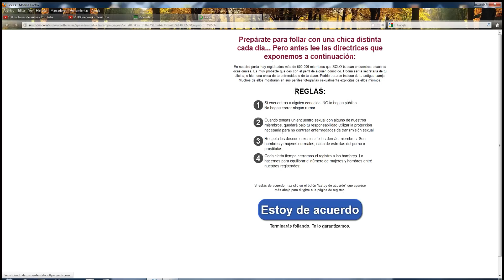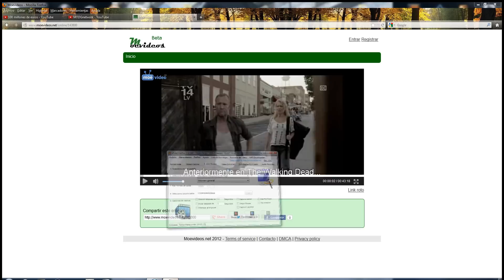Ver serie The Walking Dead temporada 3 capitulo 7 completo entero Gratis en español subtitulado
Abreme!!!

Ver gratis the walking dead tercera temporada capitulo 7 completo en español
2012
The walking dead tercera temporada capitulo 2 español castellano capitulo entero
The walking dead tercera temporada capitulo 1 español castellano capitulo entero
The walking dead tercera temporada capítulo 2 español castellano capitulo entero
The walking dead tercera temporada capítulo 1 español castellano capitulo entero
The walking dead tercera temporada capítulo 3 español castellano capitulo entero
The walking dead tercera temporada capítulo 4 español castellano capitulo entero
The walking dead tercera temporada capítulo 5 español castellano capitulo entero
The walking dead tercera temporada capítulo 6 español castellano capitulo entero
The walking dead tercera temporada capítulo 7 español castellano capitulo entero
The walking dead tercera temporada capítulo 8 español castellano capitulo entero
The walking dead tercera temporada capítulo 9 español castellano capitulo entero
The walking dead tercera temporada capItulo 3 español castellano capitulo entero
The walking dead tercera temporada capitulo 4 español castellano capitulo entero
The walking dead tercera temporada capitulo 5 español castellano capitulo entero
The walking dead tercera temporada capitulo 6 español castellano capitulo entero
The walking dead tercera temporada capitulo 7 español castellano capitulo entero
The walking dead tercera temporada capitulo 8 español castellano capitulo entero
The walking dead tercera temporada capitulo 9 español castellano capitulo entero
The walking dead tercera temporada capitulo 1
The walking dead tercera temporada capitulo 2 subtitulado en castellano
The walking dead tercera temporada capitulo 2 subtitulado en español
The walking dead tercera temporada capitulo 2 subtitulado en español latino
the walking dead tercera temporada segundo capitulo subtitulado en español
The Walking Dead temporada 3 capitulo 1 en Español castellano
The Walking Dead temporada 3 capitulo 2 en Español castellano
The Walking Dead temporada 3 capitulo 3 en Español castellano
The Walking Dead temporada 3 capitulo 4 en Español castellano
The Walking Dead temporada 3 capitulo 5 en Español castellano
The Walking Dead temporada 3 capitulo 6 en Español castellano
The Walking Dead temporada 3 capitulo 7 en Español castellano
The Walking Dead temporada 3 capitulo 8 en Español castellano
The Walking Dead temporada 3 capitulo 9 en Español castellano
The Walking Dead temporada 3 capitulo 10 en Español castellano
the walking dead tercera temporada primer capitulo subtitulado en español